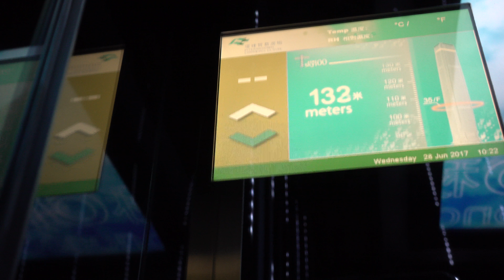紺青劇場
香港　SKY100